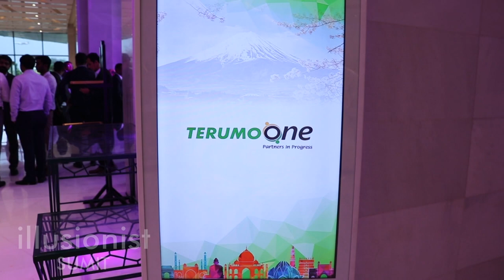Mentalist Show for Terumo One Logo Launch Event | Mind Reader & Illusionist Sumit Kharbanda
Logo Launch event for Terumo One held in Hotel Taj Vivanta, Delhi. Customized acts for the Japanese company were performed by Sumit Kharbanda who is an illusionist, Mind Reader, and Digital Magician from India. Watch the video and enjoy the Magic. Corporate Show can be viewed virtually also during the lockdown. The new idea for corporate entertainment is illusions and mentalism show.

He is also famous for corporate shows, watch his latest video "corporate virtual mentalism show by Sumit kharbanda to get a glimpse.